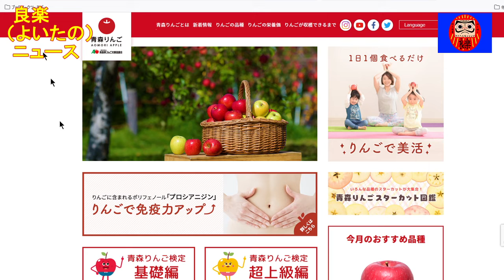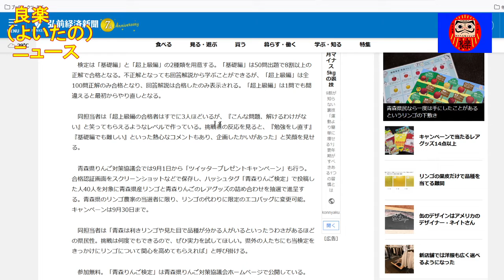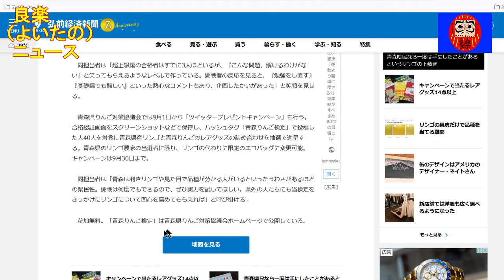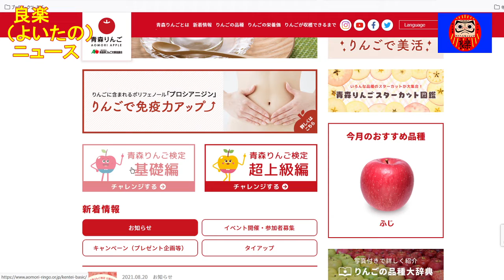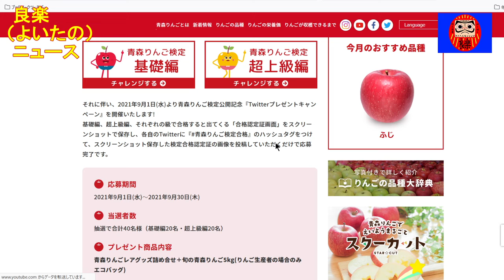【良楽ニュース】「青森りんご検定」公開中 プレゼントキャンペーンも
「青森県りんご対策協議会」が青森りんご検定を実施しています。

【紹介記事】
弘前経済新聞「「青森りんご検定」公開　超上級編で「解けるわけがない」出題も」